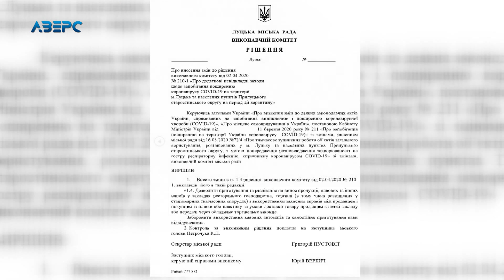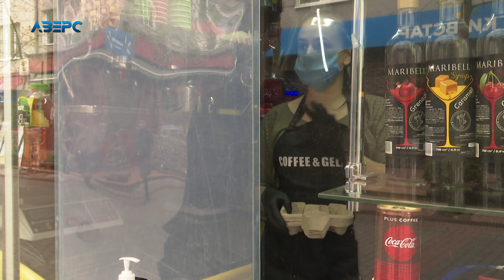У Луцьку запрацювали кав 'ярні: чи дотримуються підприємці прави карантину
У Луцьку міська влада дозволила працювати кав 'ярням від 2 травня. Щоправда з переліком правил та тільки на виніс. Перші відчинені заклади можна побачити уже в центрі міста. Що з цього приводу думають люди та самі продавці?